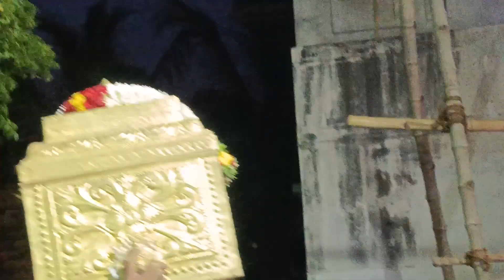பள்ளபட்டி கவுண்டன்பட்டி ராமன் செட்டிபட்டி ஸ்ரீ முத்தாலம்மன் சாமி முளைப்பாரி வீதி ஊர்வலம் 14.6.2024😍💯